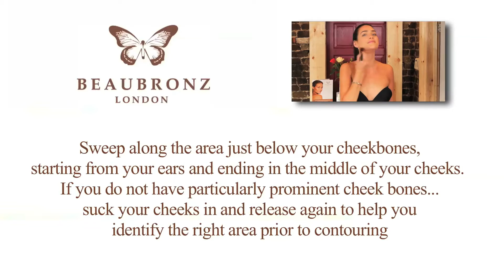How to contour the face using self tan - 3D effect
Sara McClean shows us how to contour her face using Beaubronz self tanning products with the  AbiO  3D technique